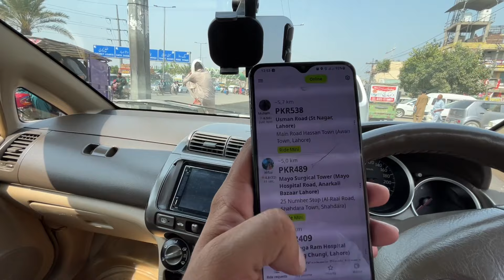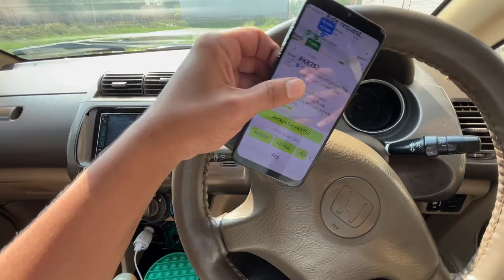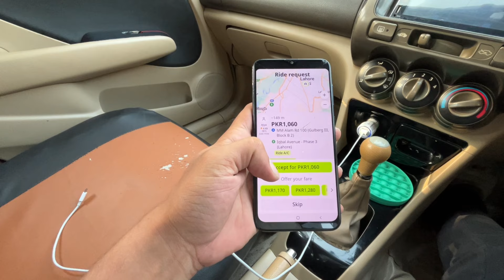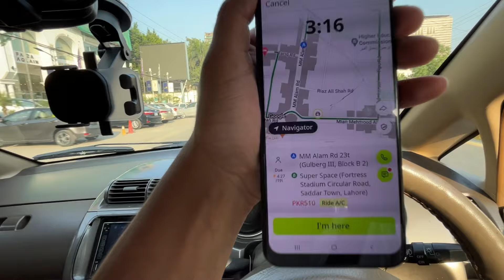Lahore's Friday Shift: The Earnings of Pakistan's